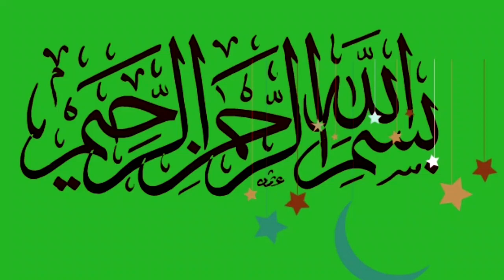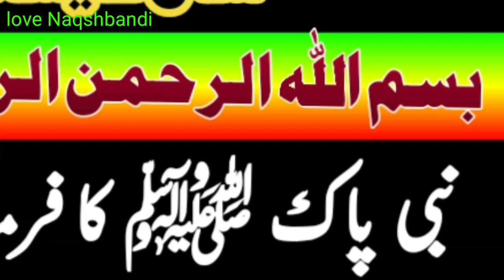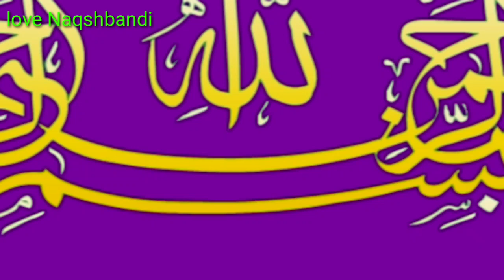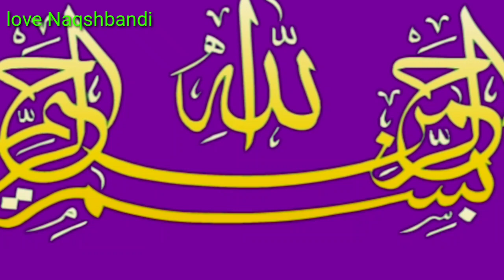New Year ka Wazifa || Rizaq Me Barqat Ka Wazifa || Bismella ka Wazifa || love naqshbandi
new year, New year 2023, happy new year 2023, rizaq ka wazifa, dolat ka wazifa,